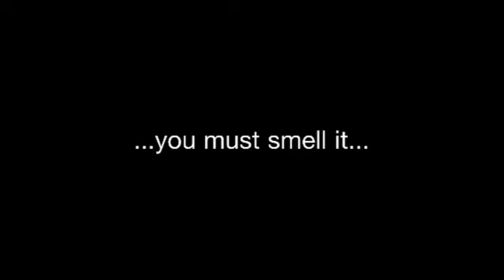Blind tasting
The approach to a blind tasting